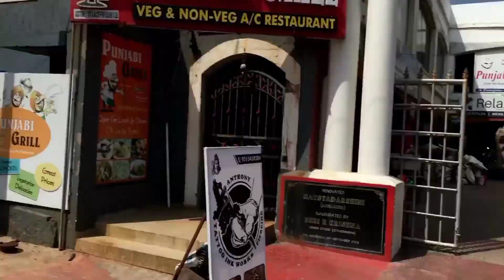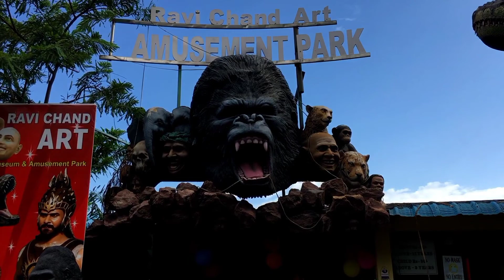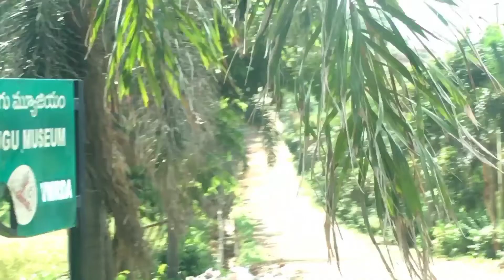Exploring Vizag city RK beach| kailashgiri |So loud 🔊 fighter jet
Vlog #5